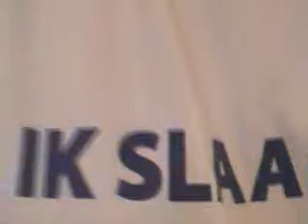These Are A Few Of My Favorite Things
Finally I made my first Video. Margaret asked me "Who are You" and I had to answer to that... ;-)
Please excuse my English.
And please excuse my Windows Movie Maker editing stupidities! It seems I made my Video two times (or something like that.)
You will see my three cats: first Azra, then Celeste and then Dieu-Donnée. And I show you some of my Mandalas which I have embroidered.
Although the works are symmetric, they are still guided by Intuition. The colors I use and the forms in which the stitches are made are intuitively chosen while I embroider. No pre-design. That is why I do not know how the work I am making now (see the needle in the Video) will end.
Thank You Margaret for getting me started!